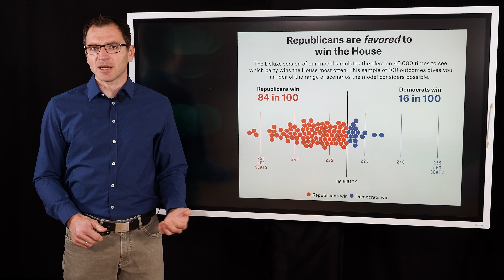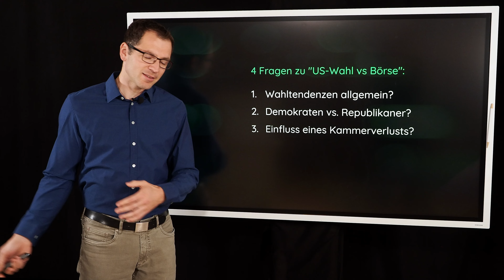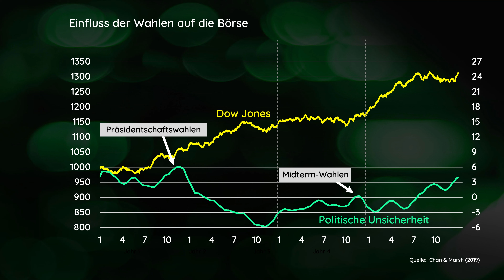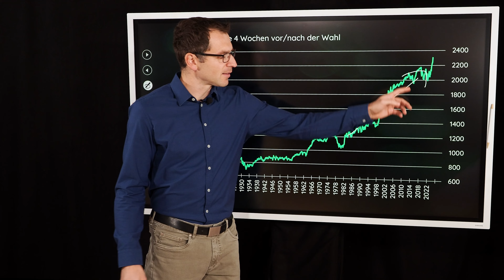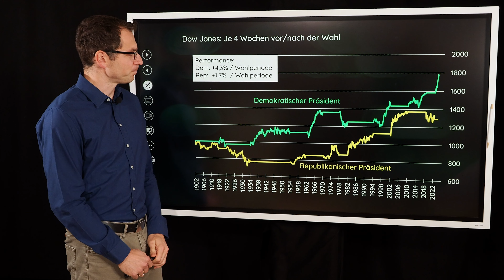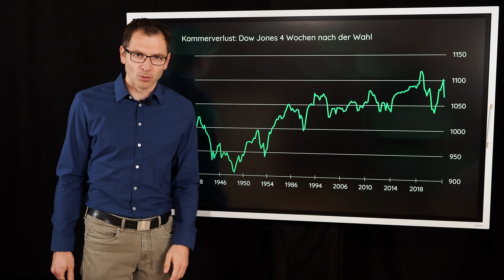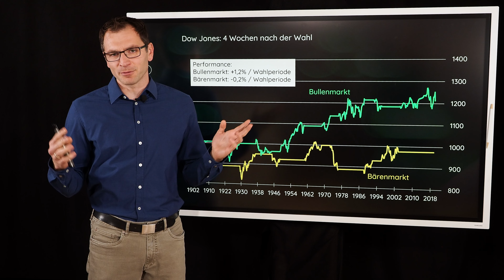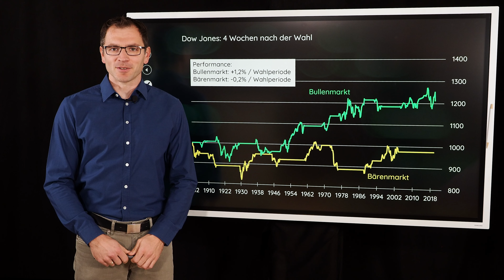Der Aktienmarkt NACH der US-Wahl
In den USA wird heute gewählt – was muss man dazu wissen? Wie ist die Börse mit früheren Zwischenwahlen umgegangen? Ist es bearish für Aktien, wenn das regierende Lager eine Kammer verliert? Und auf was sollte man sonst noch so achten? Schauen wir es uns an…